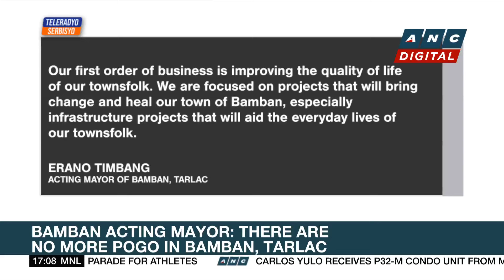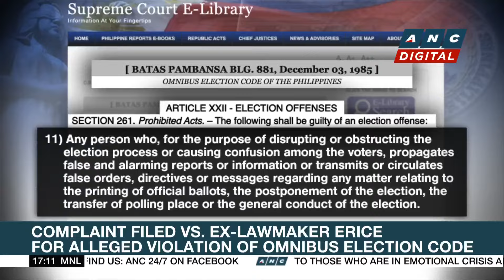BSP cuts key borrowing rate to 6.25% in first policy easing since 2020 | ANC